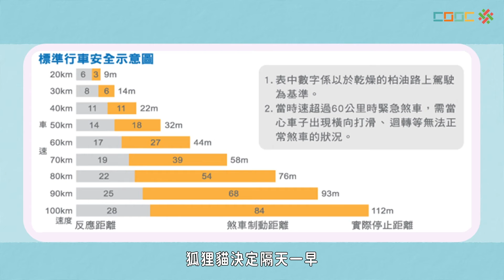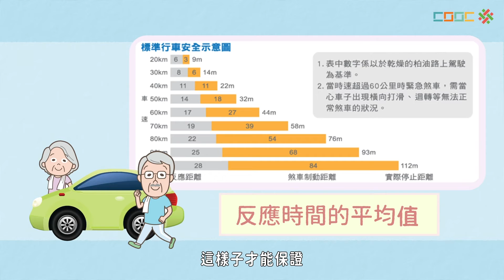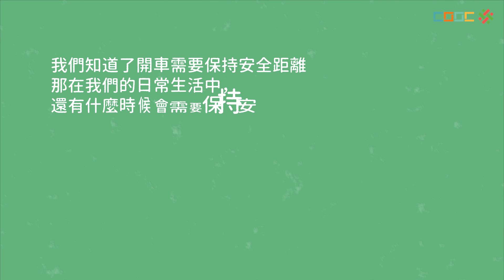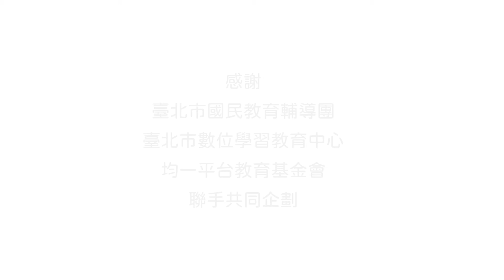108新課綱｜七上生物｜【延伸】保持行車安全距離的重要性